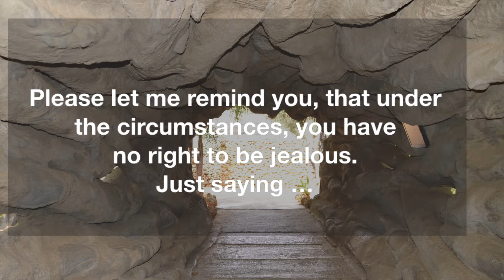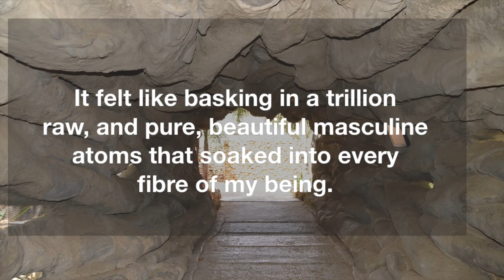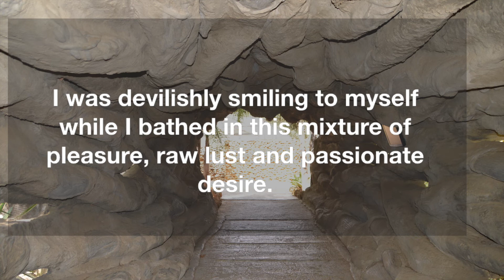Letters to a Twin Flame - DF to DM - Do I detect ...?